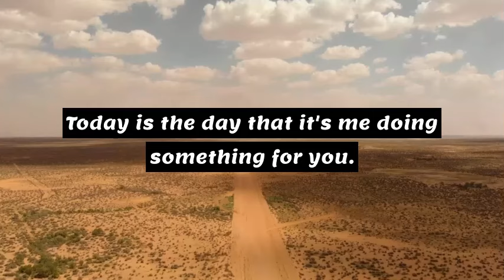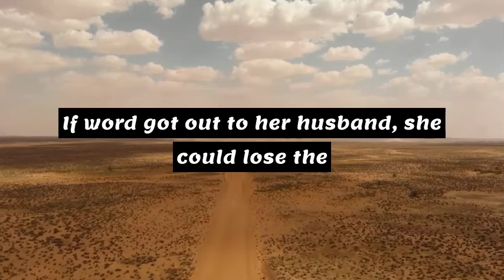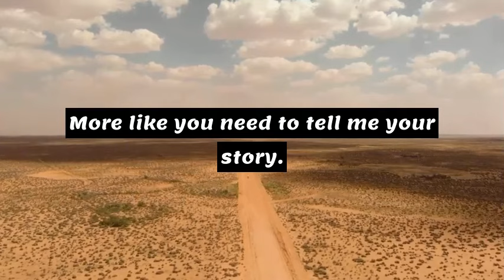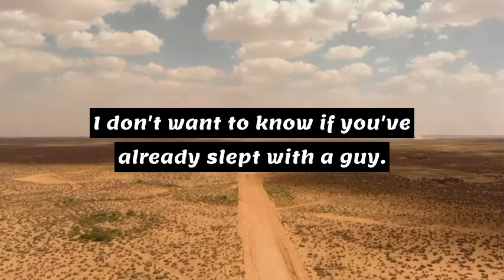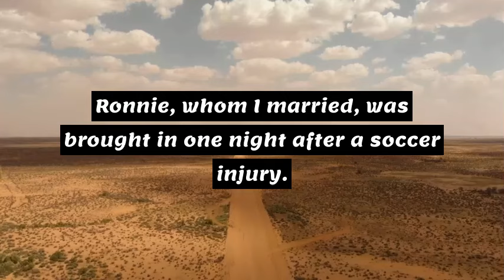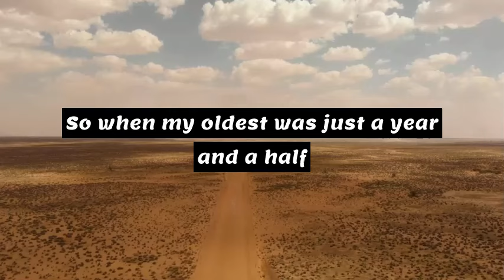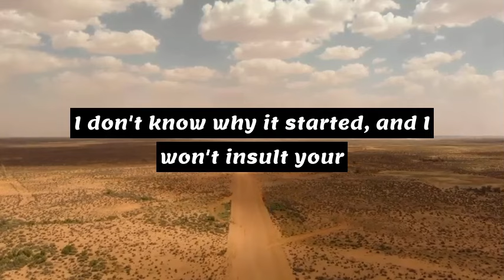Secrets Revealed: Cheating Wife Confession on Reddit 💔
In this emotional video, a cheating wife confesses her heartbreaking betrayal on Reddit. Join us as we delve into the secrets she reveals and explore the devastating consequences of her actions. Watch as the truth unfolds and the raw emotions of betrayal and heartbreak are laid bare. Don't miss this powerful confession that will leave you speechless.